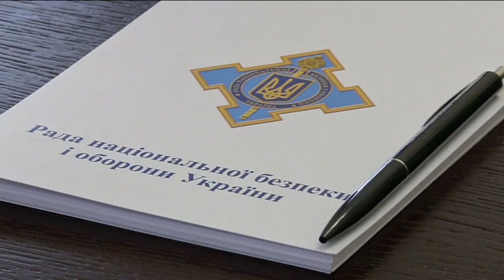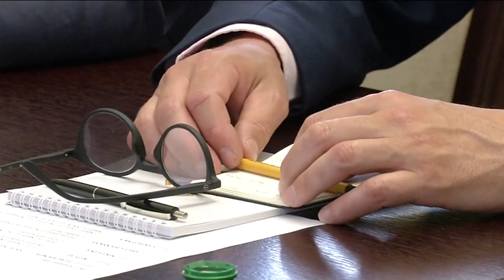Турчинов зустрівся з Постійним Секретарем Міністерства оборони Великої Британії Стівеном Лавгроувом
Відбулась зустріч Секретаря Ради національної безпеки і оборони України, одного з лідерів «Народного фронту» Олександра Турчинова з Постійним Секретарем Міністерства оборони Великої Британії Стівеном Лавгроувом.

Під час зустрічі співрозмовники обговорили ситуацію, що склалася внаслідок російської агресії в Україні та на Близькому Сході.

«Дії Росії свідчать, що вона хоче змінити архітектуру світу, яка склалась після Другої світової війни», - сказав Олександр Турчинов, додавши, що Росія веде проти України гібридну війну, «не тільки на полі бою, а й в енергетичній, інформаційній, економічній та інших сферах».

Секретар Міністерства оборони Великої Британії додав, що його країна стурбована збільшенням мілітаризації Росії та «як розгортається ініційована РФ гібридна війна».

В цьому контексті сторони констатували необхідність не лише продовження санкцій проти Росії, а й їх посилення. «Санкції - єдина можливість зупинити Росію на шляху росту мілітаризації та продовження їх військової агресії», - наголосив Секретар РНБО. Окрім того, співрозмовники обговорили можливості інтенсифікації співпраці між нашими країнами в оборонному та безпековому секторах.

«Ми готові та зацікавлені в співпраці у форматі спільних проектів в секторі безпеки і оборони», - сказав Турчинов.

Стівен Лавгроув наголосив, що Велика Британія поважає територіальний суверенітет та незалежність України. «Ми визнаємо, що анексія Криму - незаконний акт», - додав він. Підсумовуючи, Секретар Міністерства оборони Великої Британії висловив сподівання, що співпраця з Україною буде продовжуватись та поглиблюватись.

«Україна - один із наших найбільш важливих стратегічних партнерів, ми готові стояти поруч з вашою країною, допомагаючи і співпрацюючи з вами на всіх рівнях», - наголосив він.

Приєднуйся!